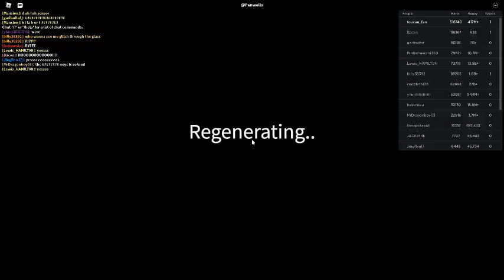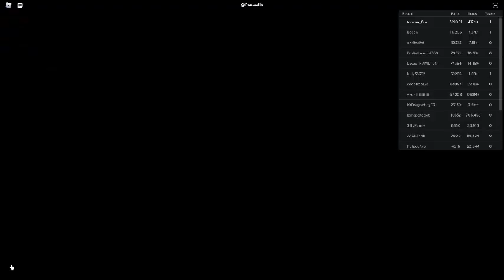Russia Car Crash Compilation 22756